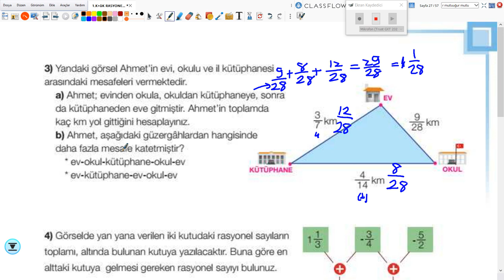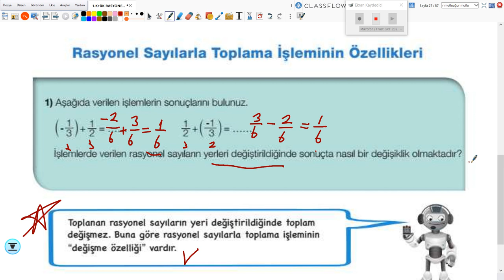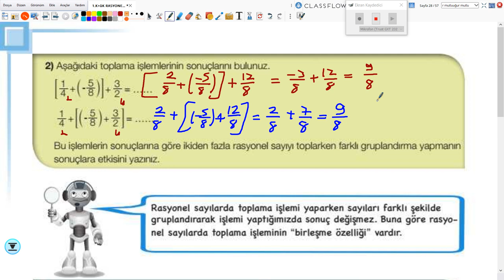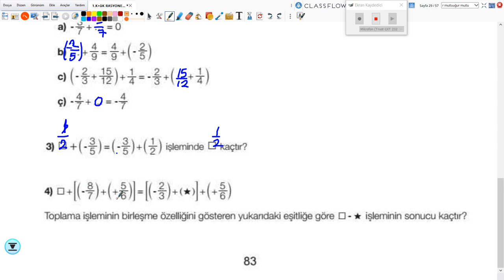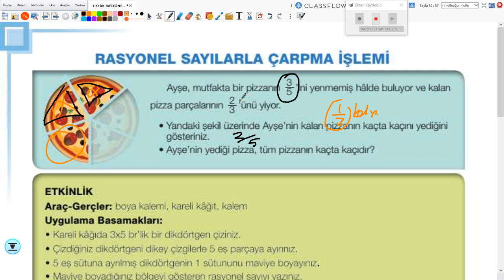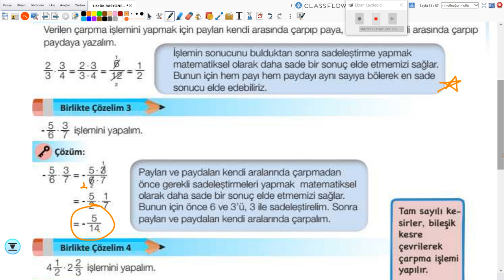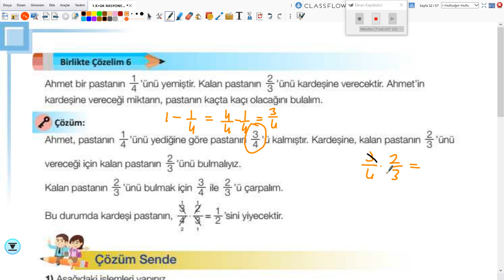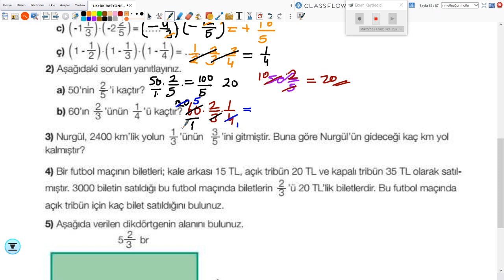2020-2021 7. Sınıf Matematik M7001 - Rasyonel Sayılarda İşlemler | Anlatan Uğur Mutlu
GO Ortaokul 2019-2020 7. Sınıf Matematik M7001 - Rasyonel Sayılarda İşlemler
1-KÖK (Konu Öğrenme Kılavuzu)
Anlatan: Uğur Mutlu
FAYDALI LİNKLER:
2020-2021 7.SINIF M7001 MATEMATİK MÜFREDATI:

T1. Giriş

2. Matematik Uygulamaları Dersinin Amacı
1. Öğrencilerin aldığı zorunlu matematik dersinin genel amaçlarını desteklemek ve matematiksel deneyimlerini problem çözerek zenginleştirmek ve bu yolla matematiksel bilgilerini derinleştirmektir.
 2. Öğrencilerin problem çözme ve kurma, akıl yürütme, iletişim, matematiksel kavramlar arasında, matematik ve diğer disiplinler arasında ve matematik ve günlük hayat arasında ilişkilendirme ve matematiksel düşüncelerini çoklu gösterimlerle ifade etme becerilerini geliştirmektir.
3. Öğrencilere matematiği sevdirmek, matematik hakkında doğru değerleri ve problem çözümünde gereken sabrı ve çabayı gösterecek tutumları kazandırmaktır.

3. Ortaokul Öğrencilerinin Matematik Uygulamaları Dersi ile İlgili Gelişim Özellikleri